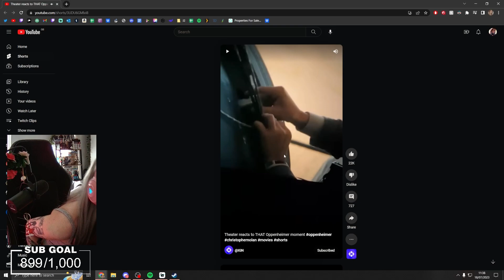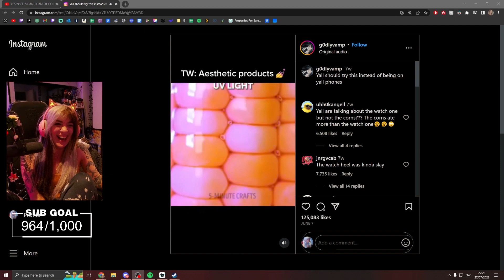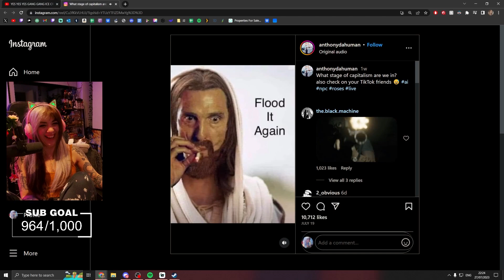Best bits of July